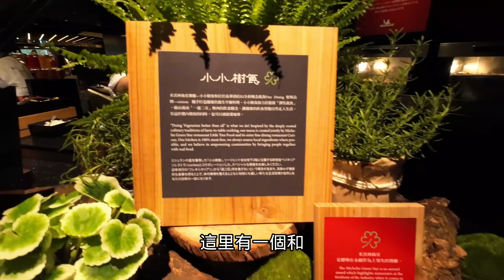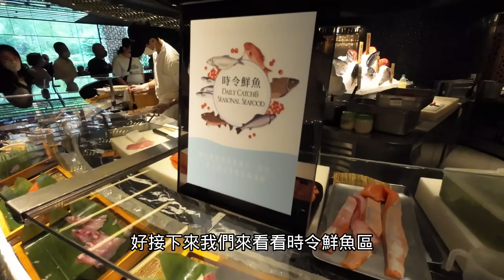晶華酒店自助餐柏麗廳, 最強解析, 最貴的食材是? 野生真鯛握壽司, 現流生魚片,爐烤牛排肋眼,五星級飯店自助餐